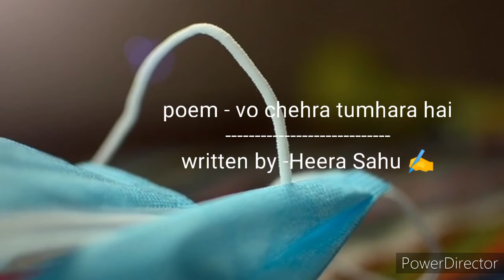Poetry - vo chehra tumhara hai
Hello frinds
mai Heera Sahu apni poetry channel me aap sabhi ka dil se abhinandan karta hun aur aasha hai meri likhi rachnaye aap sabhi ko pasand aayege

Some feelings(smile lover) 😍😘 its all about love poem so I hope all of you like it.